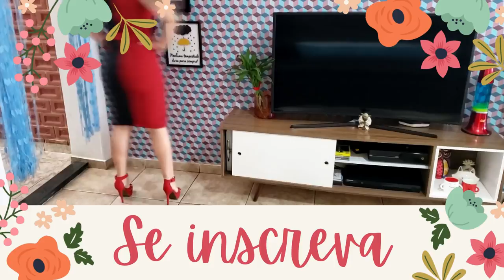Calça WIDE LEG com molde grátis do 36 ao 56 com zíper e braguilha / Passo a Passo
Olá pessoal hoje vamos aprender fazer a famosa calça porque a gente não é Gringe não! hahahaha

Tudo que você precisa saber sobre os materiais que usei e molde sempre ficam no site: